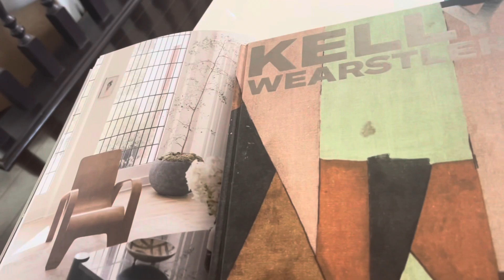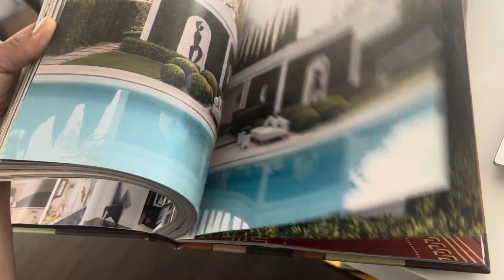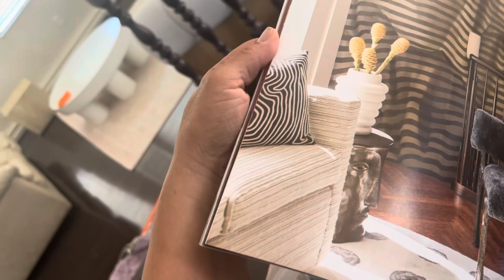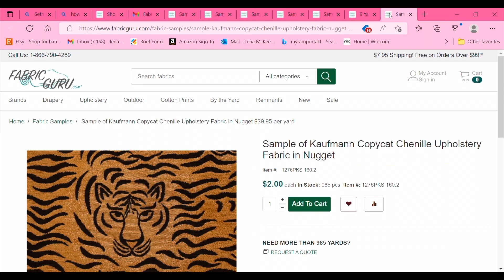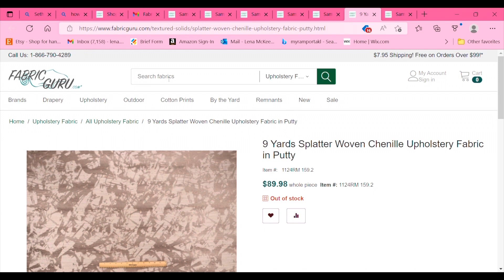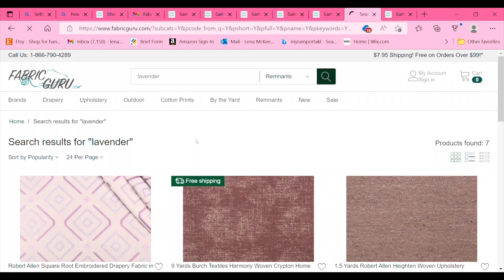Home ep. 13 Picking out custom fabric , New bag fail￼ and knocking down a pony wall￼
. Hey guys I put off knocking down this wall waiting for my husband's side to give it a go myself the spindles were totally killing my vibe. Also share my new bag which was an epic fail as well as the process for picking out fabric at a discounted price

My Etsy